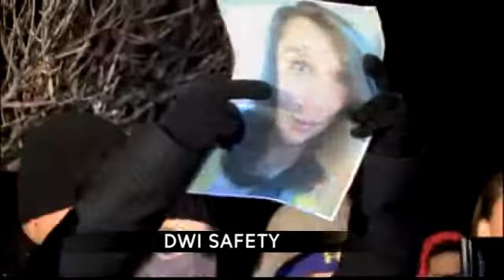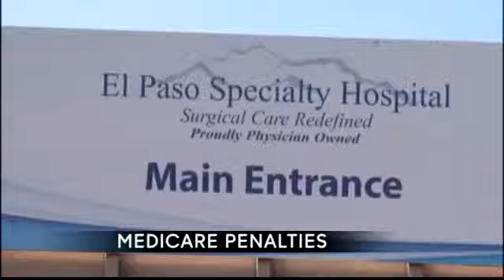Good Morning El Paso: 12.31.14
With Hillary Floren